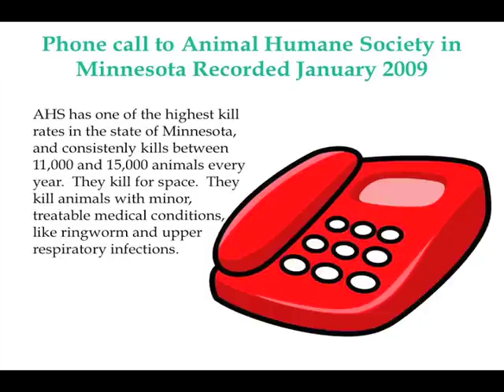Animal Humane Society Phone Call #1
After receiving complaints that Animal Humane Society in Minnesota misrepresents their kill rates, we decided to see for ourselves.  This is what we heard on our first phone call.